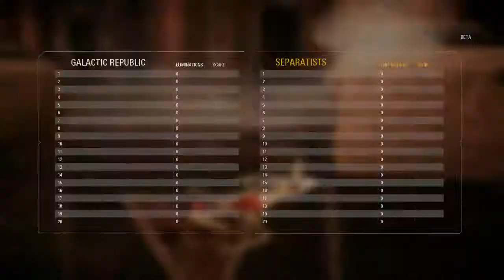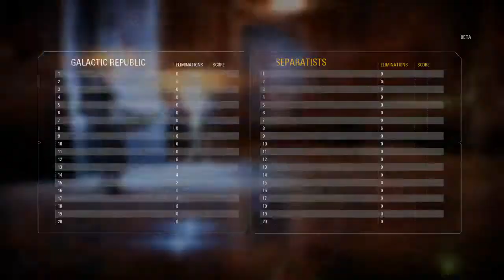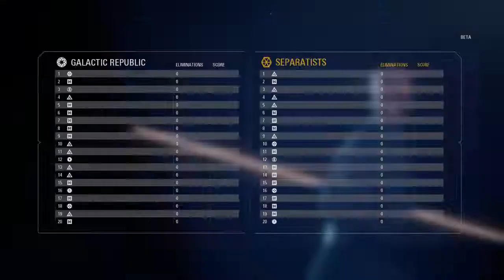STAR WARS BATTLEFRONT 2 BETA -ELSŐ ÉLMÉNYEK-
Kipróbáltam az új Star Wars játékot, hát érdekes. Alapból pozitív élmény, de látszanak a kisebb hibák, MÁR MOST.

Szerintem 5/7! - IGN